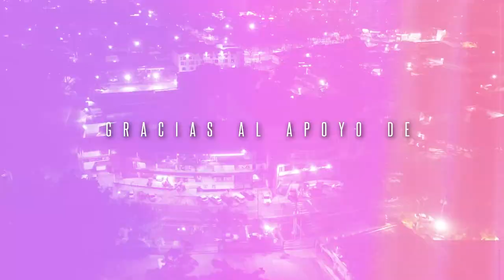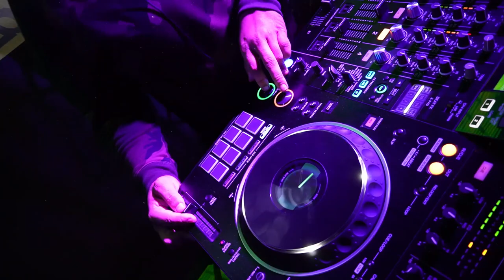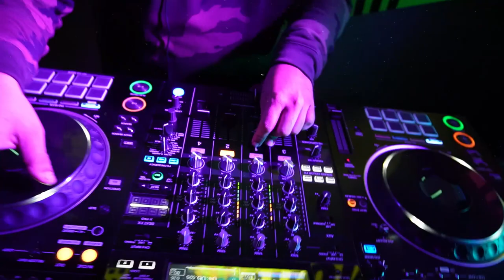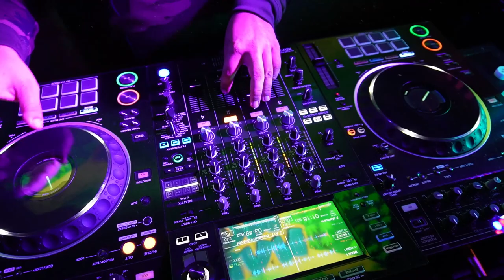Dj Venanzion X Reggae Mix (Pt. 2) - 2023 Best Reggae Live Set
Vzion Identity present:
Dj Venanzion X Reggae Mix (Pt. 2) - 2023 Best Reggae Live Set (Valencia - Venezuela)

Credits: Video recorded & edited by: Carlos Rodriguez

Sponsors: Redival, High Fellas, Transporte Sabariego, Nine Miles RootsWear, Tienda Nivel, Cuyagua Extreme, Kracas Grill (Charlotte), WOAO 88.1FM, Mitaller, El Templo, Multiservicios Elena,  Microverdesvzla, Money Fight Game, El Ghetto FM, Sweet Rose Cake, OneloveSession.